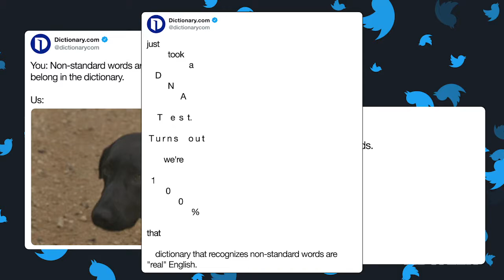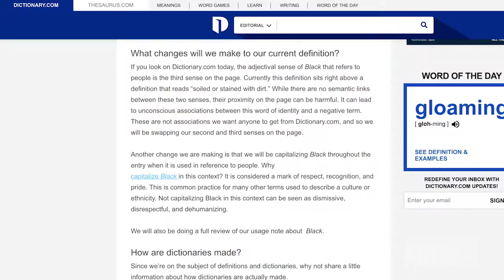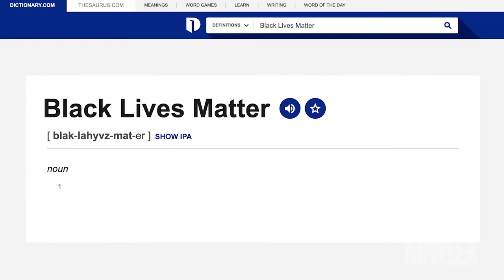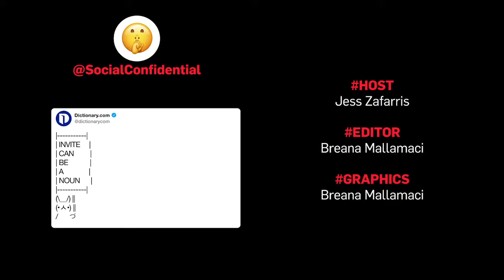Social Confidential: Dictionary.com Democratizes Language on Its Platforms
In Adweek’s new weekly video series, Social Confidential, Adweek’s social media editors take a look behind the logo to find out who’s tweeting, posting and sharing from major brands.

For the latest episode, Adweek audience engagement editor Jess Zafarris spoke with Jeanne Sager, marketing manager of Dictionary.com, who develops smart, timely and often humorous content for the website’s social accounts, notably Twitter and Instagram.

One common misconception about the platform, Sager said, is that it tells people how to use words correctly and what words are correct, but its function is nearly the opposite. It records how words are used, which means documenting changes and word choices that pedants might call “wrong.” Doing so serves as a function of advancing representation.

“We are heavily invested in opening up language to everyone,” Sager said. “We see that English is an evolving language—and slang is just as valuable and valid.”